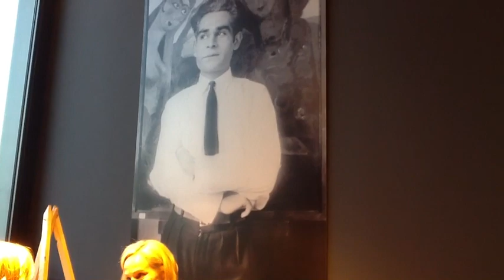Out the Left Window: A Photography Exhibit by Holly Holzer Bass